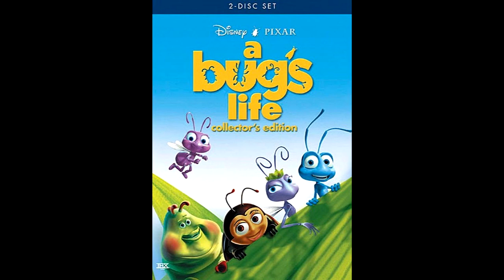07. Grasshoppers! (A Bug's Life Complete Score)